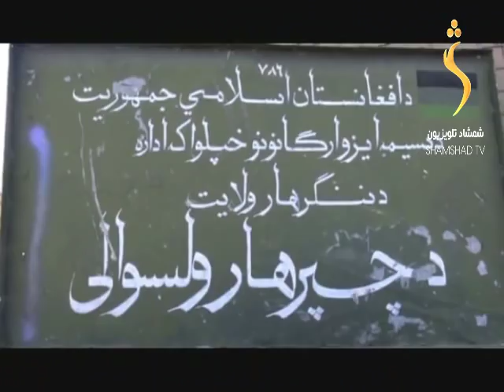Shamshad Tv Dari News / اخبار دری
مجموعه خبر های دری :
در این مجموعه خبری موضوعات مهم و داغ کشورگرد  آوری شده است که سرویس خبرهای امشب را رابعه ابراهیم خیل به شما ارایه میکند.